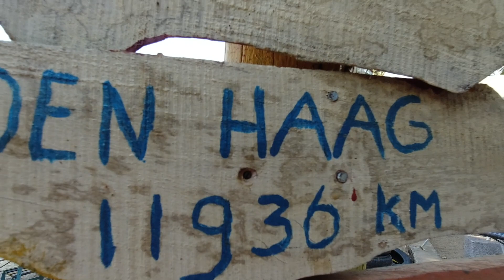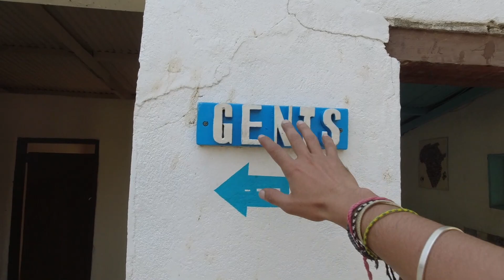What I Did While Volunteering To Travel For Free ? मुफ़्ते घूमने के लिए काम क्या करना पड़ता हैं ।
Title: "Travel for Free: My Ultimate Guide to Workaway Adventures"

Description:

Are you ready to unlock the secret to free travel around the world? Join me in this exciting YouTube video where I spill the beans on how to embark on incredible journeys without breaking the bank. Discover how I've been able to explore the globe without emptying my wallet, all thanks to Workaway!

🌍 The Workaway Experience: 🌍
In this video, I'll take you through the Workaway program, a platform that connects travelers with hosts around the world in exchange for work. We'll explore the types of opportunities available, from farming and hospitality to teaching and eco-projects.

🔨 The Work Exchange: 🔨
Learn about the wide range of tasks and projects that you can contribute to in exchange for accommodation and sometimes even meals. From tending to vineyards in the Italian countryside to teaching English in a vibrant Asian city, the possibilities are endless.

💼 Landing the Perfect Gig: 💼
Discover the art of securing the ideal Workaway gig. I'll share tips on creating an appealing profile, writing engaging introductory messages, and nailing interviews to stand out to potential hosts.

🌱 Cultural Immersion: 🌱
Immerse yourself in the local culture and lifestyle. Experience the world as a local, forging deep connections and gaining authentic insights into the places you visit.

🌟 Personal Growth: 🌟
Traveling with Workaway isn't just about saving money; it's a path to personal growth. Find out how these experiences can broaden your horizons, enhance your skills, and provide a profound sense of fulfillment.

🌴 Memorable Adventures: 🌴
I'll share some of my own incredible Workaway adventures, from planting trees in the Amazon rainforest to working at a scenic vineyard in New Zealand, proving that the world is your oyster when you embrace this unique travel approach.

🎥 Insider Insights: 🎥
Our video offers exclusive insights and firsthand experiences to guide you on your journey towards free travel. Whether you're a seasoned traveler or just starting, this guide is a valuable resource.

If you've ever dreamed of traveling the world without the hefty price tag, this video is your ultimate ticket to freedom.